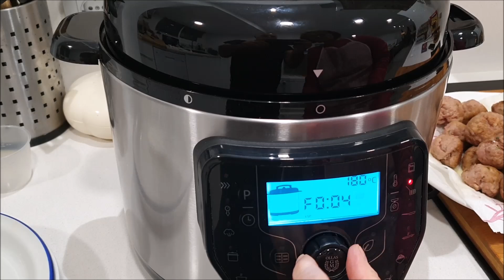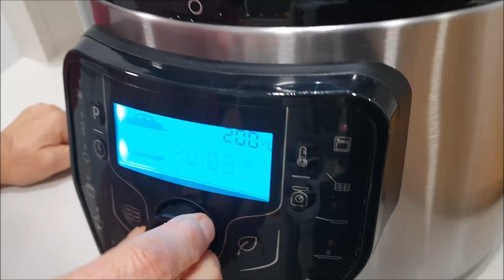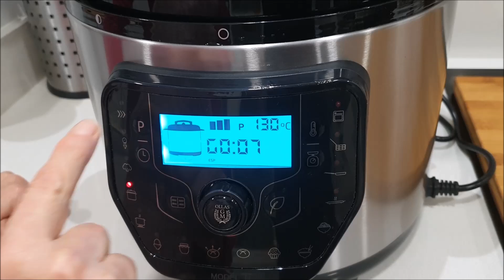Albóndigas a la jardinera en olla GM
Elaborada con la Olla GM H Deluxe.

INGREDIENTES:
-900 gr. carne picada mezcla ternera y cerdo
-2 dientes ajo
-80 gr. miga pan (o 3 rebanadas pan de molde)
-leche
- harina rebozar
- Sal, pimienta y perejil

*Salsa:
-1 cebolla
-1/2 pimiento rojo
-1 pimiento verde
-2 zanahorias.
-1/2 vasito medidor vino blanco
-1/2 vasito medidor tomate frito
-1 vasito medidor caldo verduras
-1 bandejas de champiñones (250 gr)